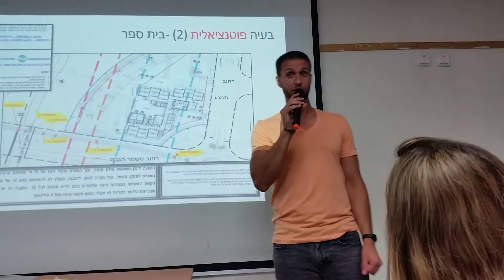ישיה בנוגע לקווי המתח בשכונת הפארק(22)